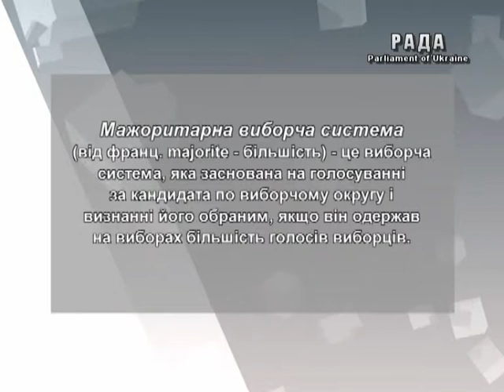Політична термінологія 25.04.13.Олександр Пухкал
Олександр Пухкал,доктор наук з державного управління,академік Академії економічних наук України.
Мажоритарна виборча система.